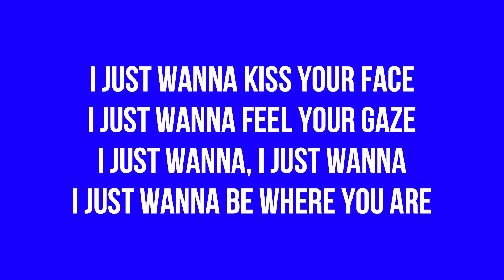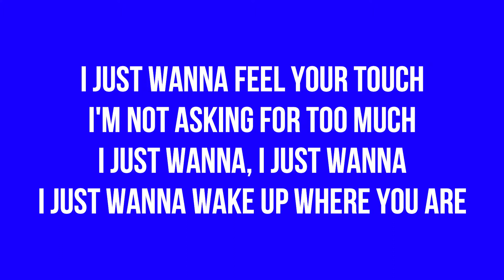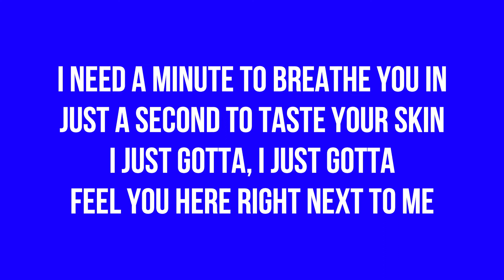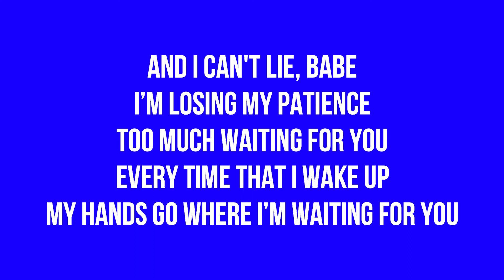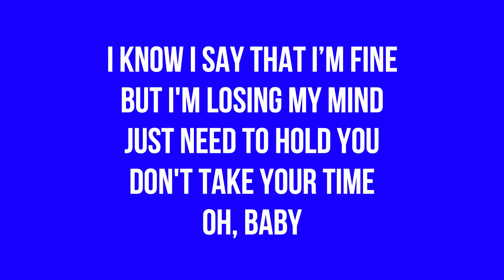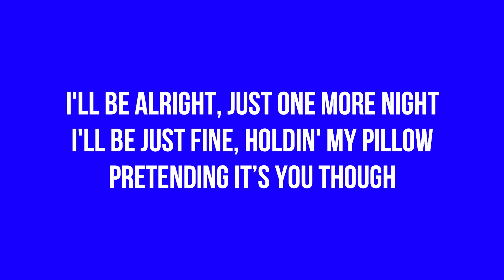Bebe Rexha Pillow Lyric